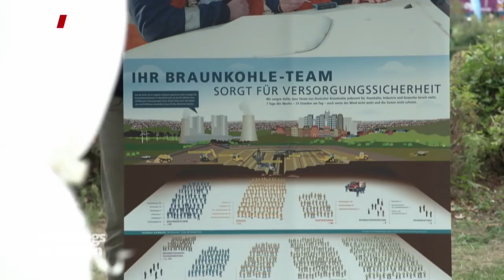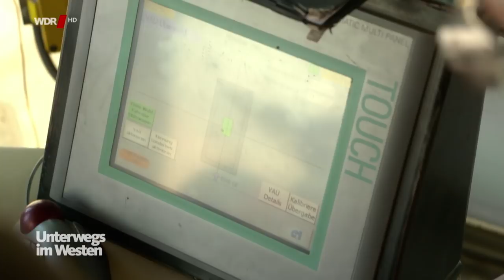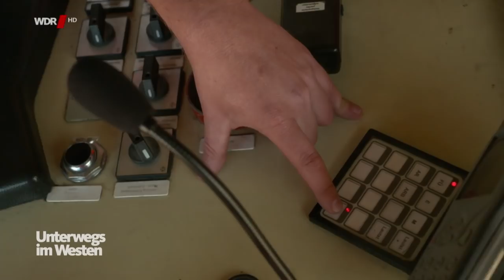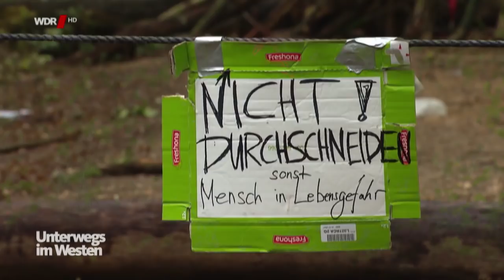Bäume oder Braunkohle? Der Kampf um den Hambacher Forst | WDR Doku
Längst ist der Hambacher Forst zu einem Symbol für eine verfehlte Klimapolitik geworden. Seit sechs Jahren kämpfen Klimaaktivisten und Umweltschützer um das, was vom einst größten Wald im Rheinland noch übrig ist. Nun sollen auch die letzten 10% des Waldes gerodet werden und der Braunkohleabbau im Tagebau Garzweiler weitergehen.

Ein Film für Unterwegs im Westen von Tanja Reinhardt und Jörg Laaks.